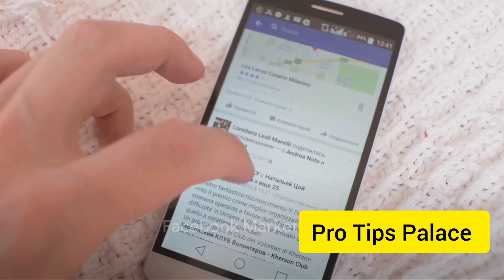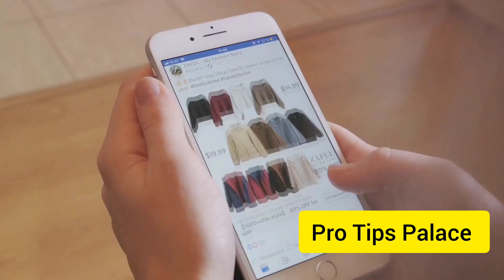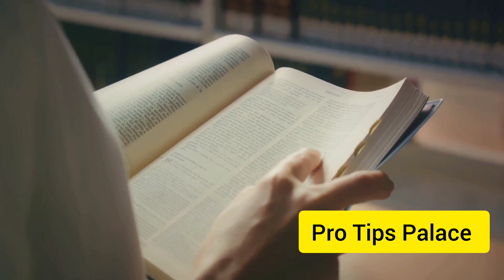Best Ways To Make Money Online on facebook | Pro Tips Palace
Description:
Unlock the secrets to financial success with Pro Tips Palace! 🚀 In today's video, we're spilling the beans on the BEST ways to make money online using Facebook. Whether you're a business owner or just looking to boost your income, these pro tips will transform your Facebook presence into a money-making machine. From Facebook Marketplace to powerful advertising strategies, we've got you covered. Watch now and take your online earnings to the next level! 💸💡